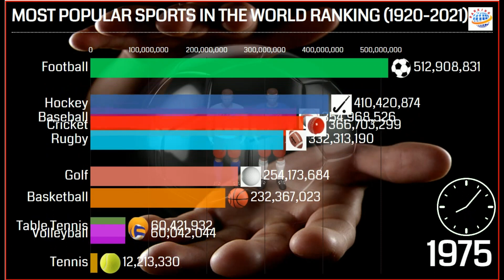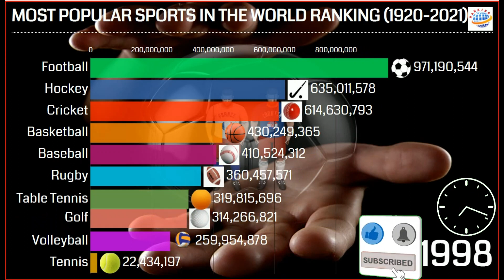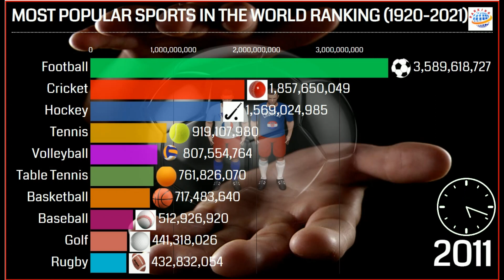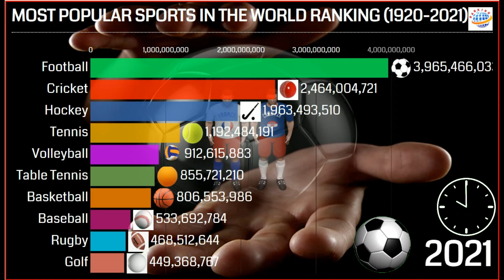MOST POPULAR SPORTS⚾🏀⚽🏈⛳ IN THE WORLD RANKING (1920 - 2021)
👉👉 Today we are presenting the Ranking World 📊 Video showing the Most Popular Sports in the World Ranking from 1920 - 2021 📈📉📊

👉👉 In this video, we show the most Popular Sports in World Ranking from 1920 to 2021.  Interest in all kinds of sports keep growing day by day and here we showcase the most popular sports in the world ranking.

💚💛🧡 Please register and share it with your 🤞🤞 friends!🤞🤞